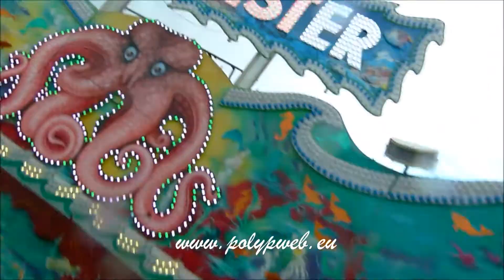Big Monster Krameyer Onride @ Ochtrup NJ 2014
Het Big Monster van de firma Krameyer Onride op de najaarskermis in Ochtrup in 2014.
Check ook de website voor meer spiders, monsters en polypen.